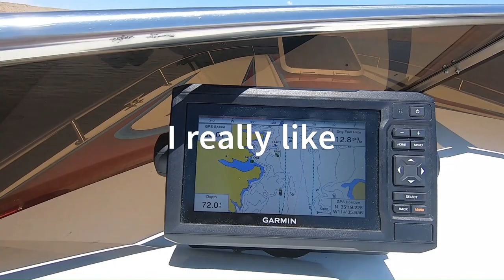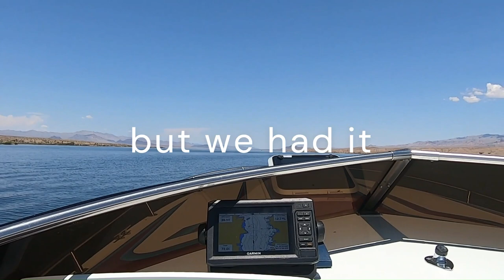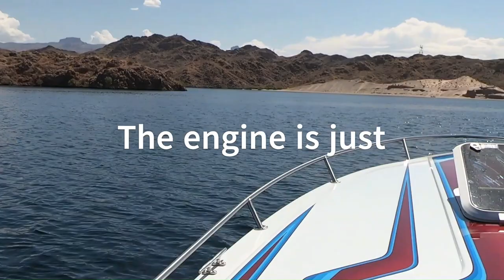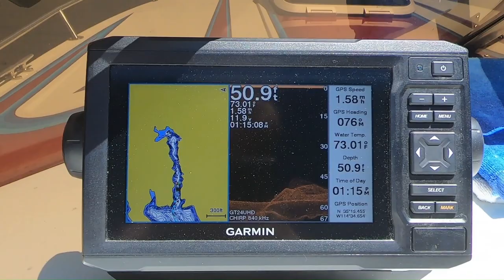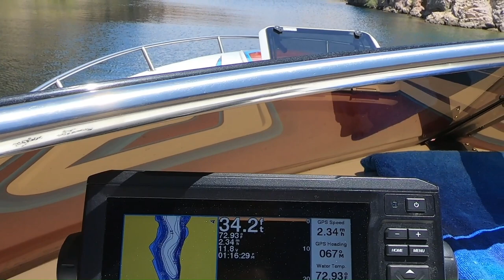Lake Mohave May 2023 - Princess Cove Launch - Boat Camping Steve & Laurie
In May of 2023, we got the best beach ever